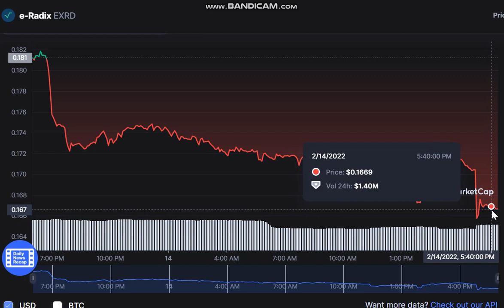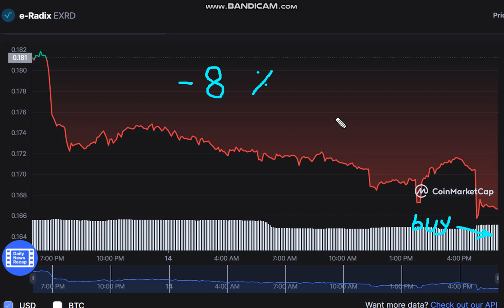e-Radix EXRD - e-Radix to USD Chart